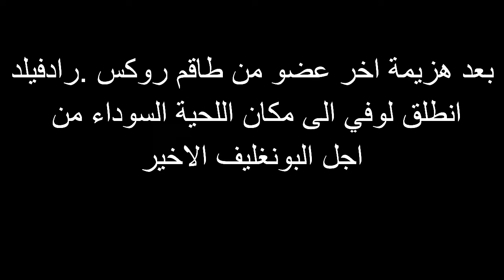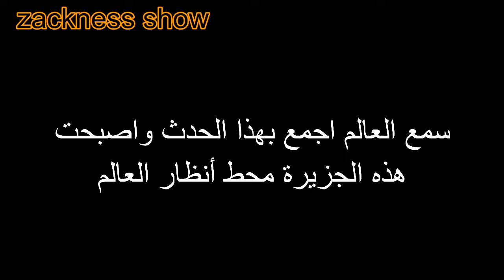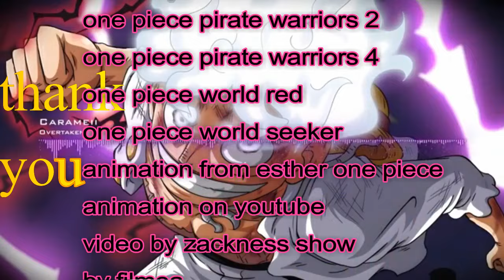فيلم ون بيس 2022 كامل مترجم (لوفي ضد اللحية السوداء )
، ازول فلاكم، هذ الفيلم تكملة لرحلة لوفي و طاقمه في الأفلام السابقة في هذه القناة
المقاطع مأخوذة و مدمجة من لعبة ون بيس one piece world red and one piece pirates warrior 4
  ارجوا منكم دعم القناة الجديدة و الاشتراك ،شكرا

music brought from this amazing channel